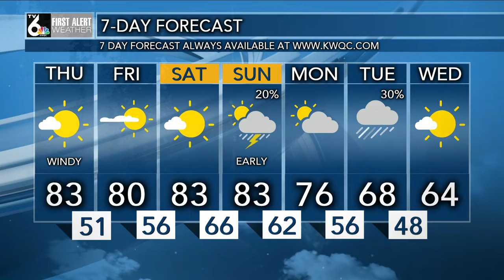First Alert Forecast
Becoming windy Thursday